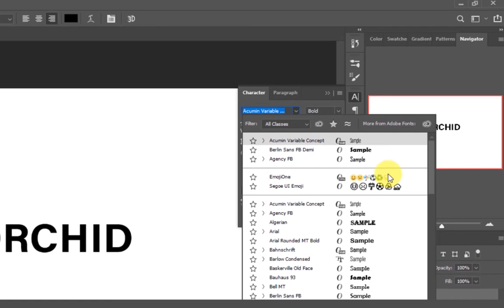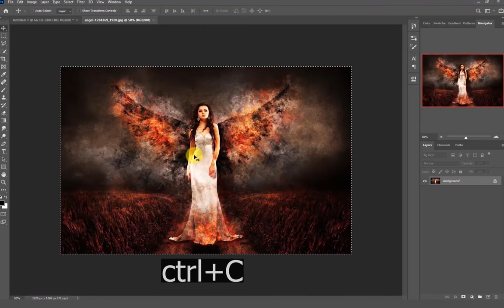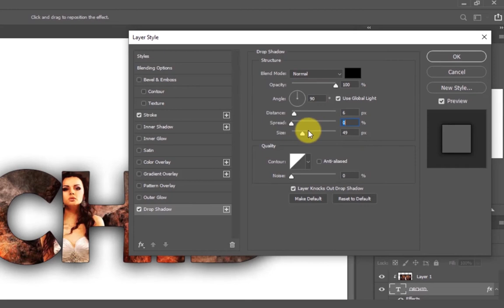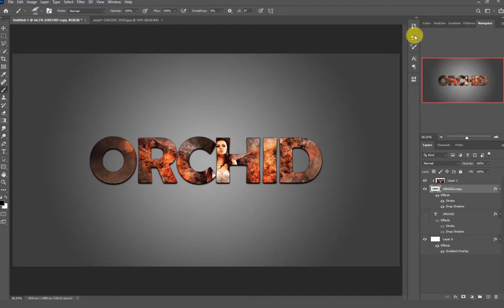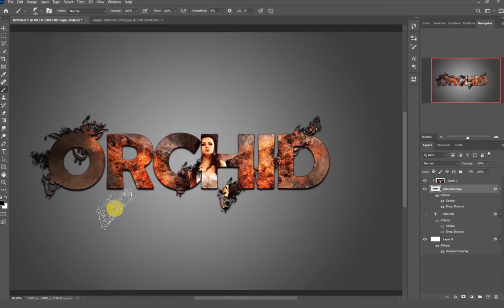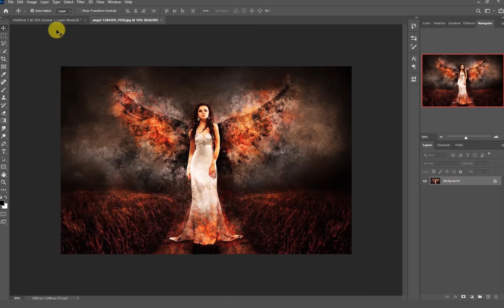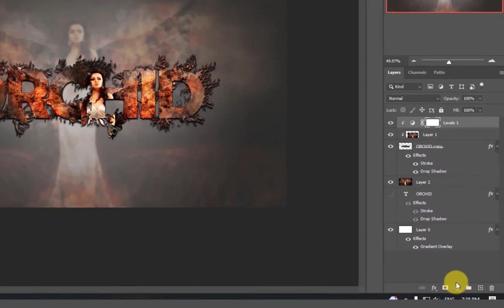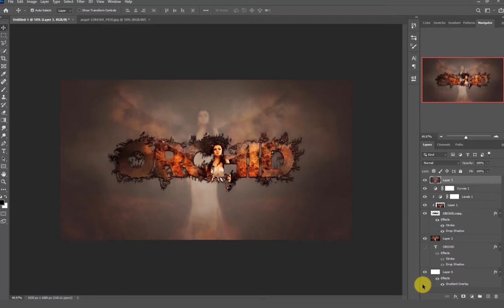How to Put Image In Text In Photoshop | Text Effect Tutorial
A very simple tutorial showing how you can put image inside text using the clipping mask trick and make it look attractive.

I will show how to make text stand out, and then we will make background look nice and add color effect .
Download the image on the Telegram channel: